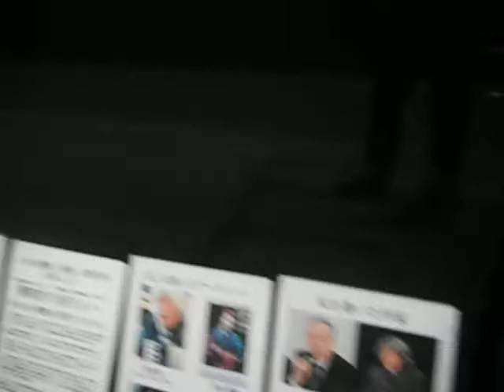July 23 2020 OKI head office protest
2020年7月23日　本店前抗議